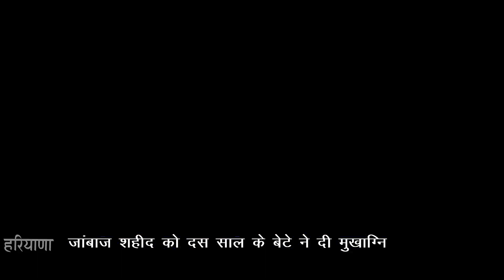Raj Khatana गुरुग्राम (हरियाणा) राज खटाना शहीद को उनके दस साल के बेटे ने दी मुखाग्नि